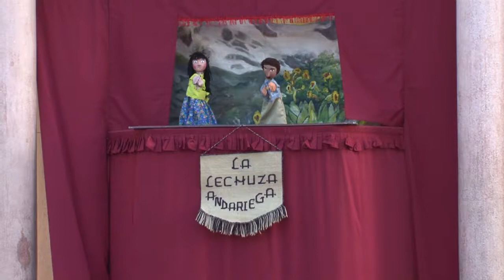Danzas Maracay deleitó al público con sus bailes en la Plaza Bolívar de Maracay 26-04-15